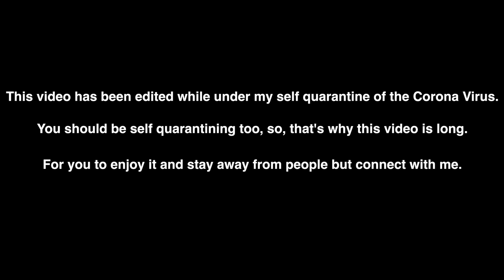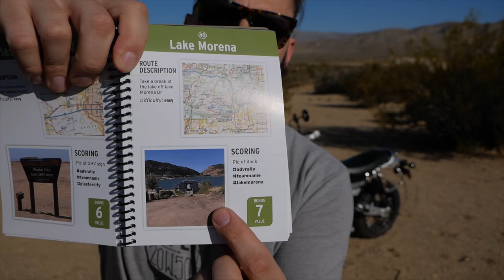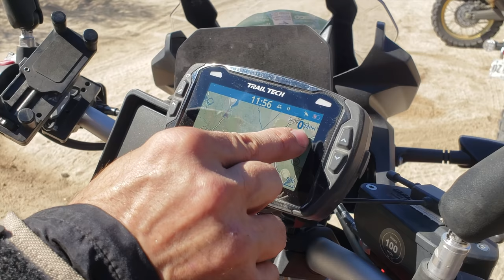Cycle World ADV Rally 2019 | Scrambler 1200XE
If you throw a party I'll show up, and I managed to bring some friends with me. Yeah, we broke a bunch of bikes and tore it up and even broke Sam's leg. It was a hella good time. I know it's a long one but we should all be staying away from people and staying indoors. Even riding a motorcycle right now during the Corona Virus lockdown could really stress a hospital out if you get hurt. So please everyone. Stay safe, enjoy the video and leave me a comment about it. Good or positive or whatever but no negativity, we don't need that right now. Also, thank you Triumph North America for the loaner bike! Without you, I couldn't have made it to this event on a Triumph but also thank you Honda NA for trying to get me a bike at the same exact time. It's really rad when OEM's can help a guy like me out. I paid for my own flights and food and beer on this trip so other than a loaner bike (which is the same as the bike I own here in NJ) my opinions have not been bought or paid for. I just always have a good time like that. Special thanks to REV'IT! for the suit that I'm wearing. It's the Trench GTX Jacket and Globe GTX Pants and they fit super good as you can see. For the event